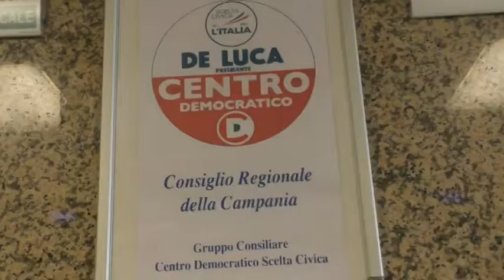Apu Garanzia Giovani precisazioni del Cons. Giovanni Zannini